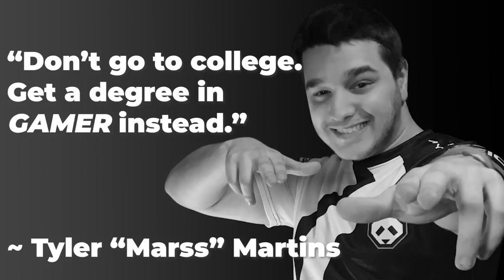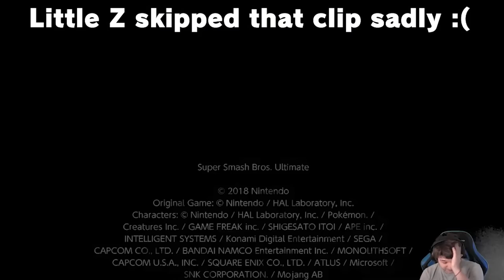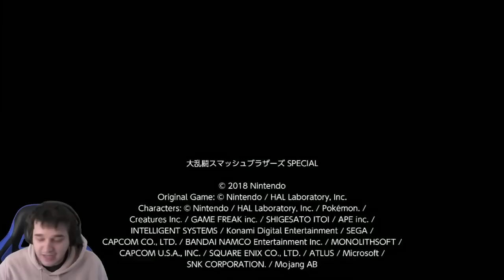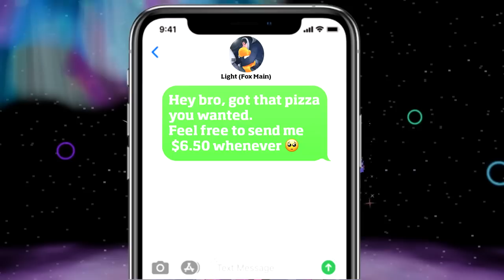MARSS CIRITQUES YOUR COMBOS: The Supercut: The Sequel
Marss has reacted to a LOT of combos. Some good. Some bad. And some Steve. Sit back, relax, and enjoy our 1 hour supercut of Marss reacting and critiquing your Smash Ultimate combos!

TIMESTAMPS:
Start 0:00
0:25 Marss Critiques Your Combos with a twist (ft. Little Z)
9:43 Did YOUR Combos Finally Impress Marss  & little z
31:24 You finally impressed marss with your combos
42:50 Your Smash Combos Impressed Marss (yes really)
57:22 We Forced Marss To critique Your combos (again)
1:05:41 Can you Impress Marss with Your Combos

► Submit your clips here, and YOU could appear in a future video!